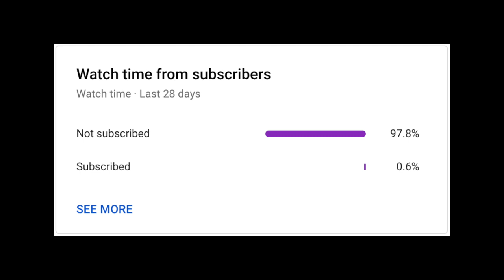LEGO Bowling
I finally made another LEGO Bowling video! But this time Pim's car gets stolen in a Lego car robbery. But as we all know, bowling is much more important, right?

Music used in this video:
Windy City (Music from Final Cut Pro X)